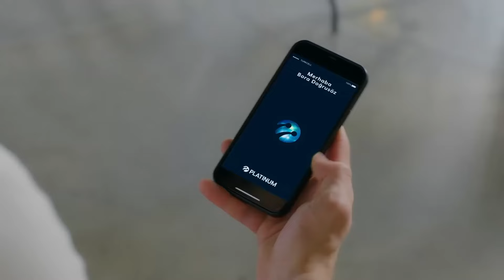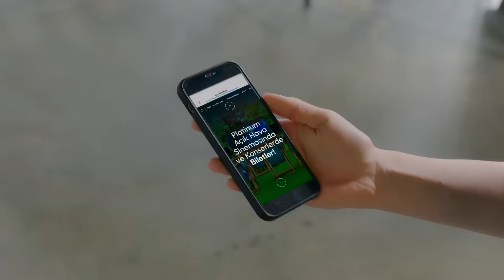Evdekilere Bir Yalan Uydur Gel İşte | Baht Oyunu 6. Bölüm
Bora Ada ile beraber yemeğe gitmek istediğini söyleyince Ada sevinir | Seni İstiyorum Var Mı Bir Sorun?

Yapım: ARC Film
Yapımcı: Fatih Enes Ömeroğlu
Yönetmen: Serdar Gözelekli
Senaryo: Erkan Birgören, Tuna Kıygı, Fatih Enes Ömeroğlu